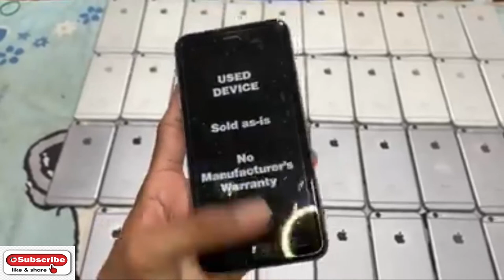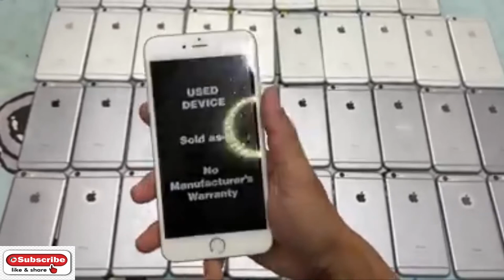Smartphone LG , IPhone, Samsung គុណភាពGrade A ស៊ីនពីស្រុកគេ Eps043